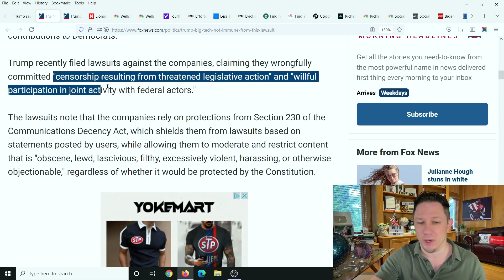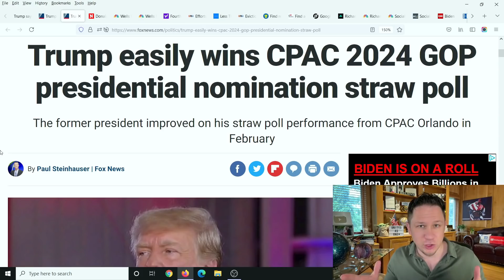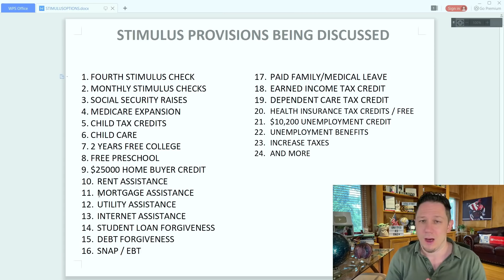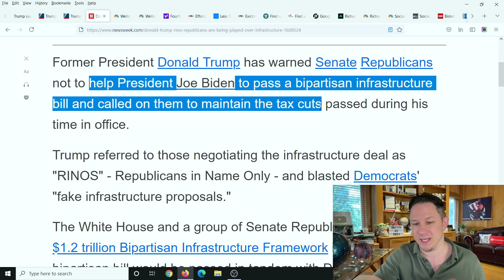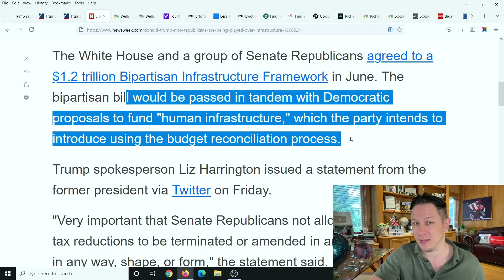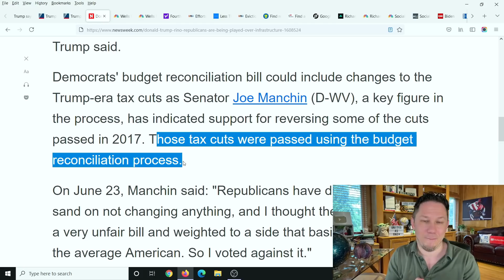ONE MORE CHECK!! Fourth Stimulus Check Update Today 2021 & Daily News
Fourth Stimulus Check Update Today 2021 and Daily News Update. The Third Stimulus Check has officially been PASSED and the Fourth Stimulus Check Update Package has already been announced too as well as upcoming $10,000 or more of Student Loan Forgiveness 2021 and Student Debt Forgiveness, $200 per month Social Security Raise, $25,000 home buyer credit, mortgage and rent assistance, utility and property tax assistance, $10,200 unemployment tax refund and more coming. There are also monthly checks coming to children called the Child Tax Credit of $250 - $300 per month per child and has been passed for 1 year, and Congress want to extend these monthly checks for 4 more years in the next stimulus package. President Biden also passed multiple executive orders already and said there is more to come.  There are also states and cities are passing stimulus checks and rent assistance like the California stimulus check update called the Golden State Stimulus Program where California just announced $600 to $1100 stimulus checks to over 25 million people and other states are announcing new stimulus checks and programs like this in the near future. In addition to 4th stimulus check update there are proposals for social security stimulus check and for a 2021 increase social security benefits, ssi, ssdi, and railroad benefits by $200 EXTRA per month or $2400 per year social security changes and also an unemployment update of benefits of $1200 per month ($300 per week). Also tune in for more information about the third stimulus check update and what the new administration plans to do with the new $2000 stimulus check update and info on your tax refund 2021!

I also have videos about Personal Finance, becoming an Entrepreneur, investing, investing for beginners, stock market investing, stocks for beginners, Business ideas, mortgage rates, loans, passive income, life insurance, car insurance, and ways to Make Money from Home!